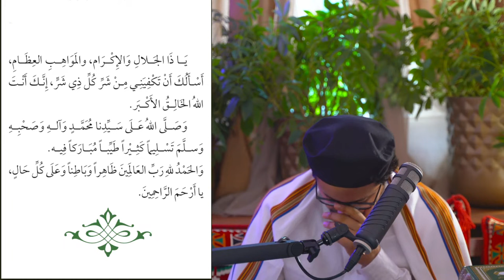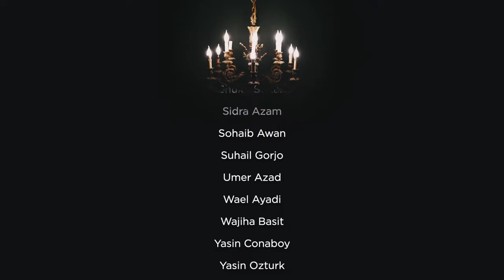NBF 241-Iranian Sunnis & Discussing Fatwa with Shaykh Noorud-Deen- Dr Shadee Elmasry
0:00 Affairs of the Ummah
7:00 Shaykh Nooruddin Joins
10:28 Syrian Scholars in Istanbul
11:06 The Khatib Family in Damascus
12:38 New Matters & Modern Fatawa
14:44 Tackling Contemporary Issues
16:40 Unqualified Muftis & Needing Secular Knowledge for Fatwa
18:40 Iftaa in the Hanafi Madhab
19:48 Shaykh Abdul-Razzaq al-Halabi
20:38 Popularity & Acceptance of Fatwa
24:20 Disparity between a Scholar & Popular Figures
25:13 Landscape of Turkiye
26:12 Involvement with the Youth
27:30 Methodology of Ikhwanis
31:18 British obsession with BJJ
33:20 Learning Self-Defense
35:04 Differences in the Hanafi Madhab by Geography
38:47 Hanafis & Sectarianism in the UK
41:39 Syrian Immigrants in the UK
42:43 How does a Hanafi Layman Navigate Fatawa?
45:13 Life of Ibn 'Abidin
48:58 Iranian Sunni Arrested
54:22 Sweden Quran Burning
56:33 Pakistan Church Burnings
1:00:13 Ibby the Rapper
1:04:06 Donald Trumpster Arrested
1:08:23 Why do people get anxiety today?
1:11:50 Old Palestinian man withstands soldiers
1:16:59 Taking welfare
1:17:12 Going about Marriage
1:17:37 Eating Squirrels
1:18:01 Pain Medication altering the mind
1:18:59 Self Studying Mutun
1:19:30 Arkview
1:21:39 Best way to control desires
1:24:34 Do Females need a Shaykh?
1:25:36 How to pray missed rakah
1:26:04 Hadith class
1:26:18 Writing Poetry
1:26:28 Listening to Parents
1:26:44 Do the effects of sin reach you after Tawbah?
1:28:16 Systematic Study
1:30:09 Is UIF Halal?
1:30:34 Visiting Karbala
1:30:45 Reading Surah Yasin 40 times?
1:31:34 How to make Tawbah
1:31:50 Maliki ruling on pictures
1:33:06 Husband of Maryam A.S. in Jannah
1:33:16 Salat al Tunjina
1:33:36 Loving the Prophet ﷺ
1:36:00 Closing Dua